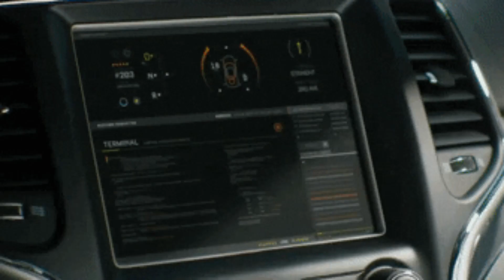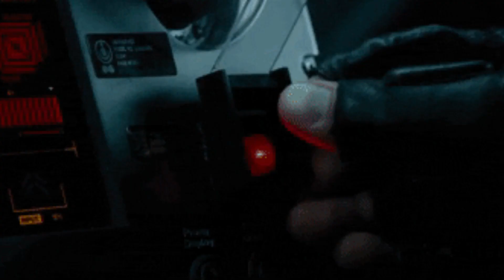Such Seems The Fate Of Man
I Feel A Bit Like A Modern Version Of The Man Who Used To Walk Around With Sandwich Boards Proclaiming The End Is Nigh. Up To You And Me To Stop That Being The Case I Guess...